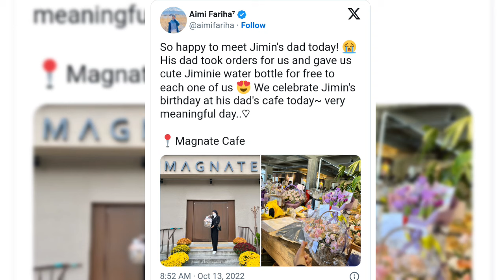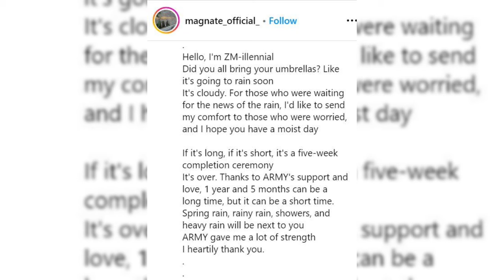BTS Jimin’s Dad Shares Exclusive Photos Of His Son’s Graduation Ceremony — Shows An Impressive Achi-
News which i shared are totally researched  and real so don't comment hate towards this news 💜 i just making with voiceover in video form some parts are added by me
BTS Jimin’s Dad Shares Exclusive Photos Of His Son’s Graduation Ceremony — Shows An Impressive Achievement
The tannies are always succeeding!